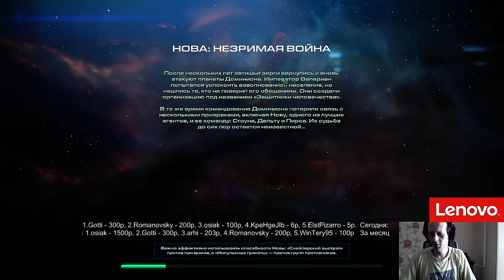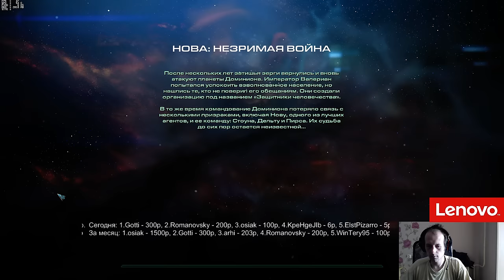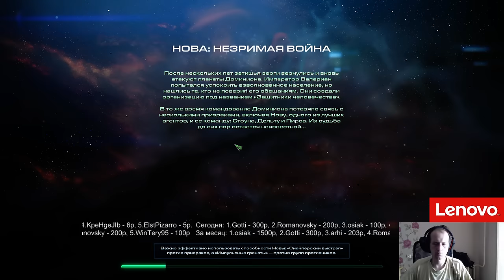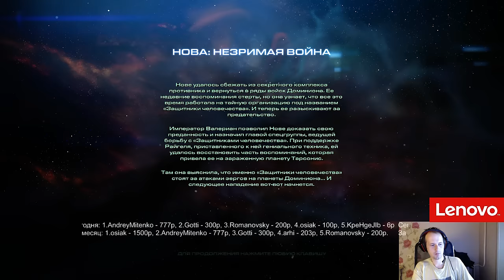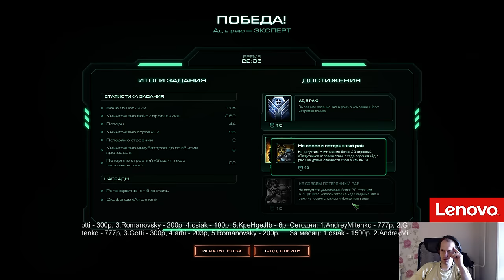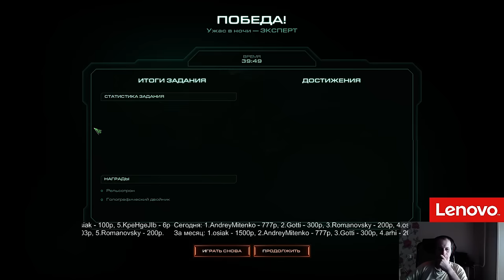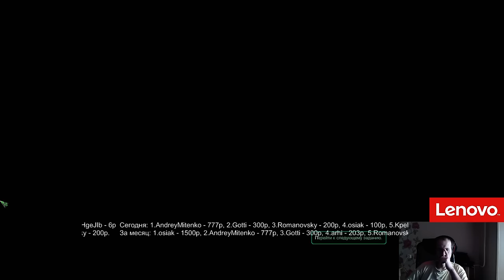NOVA: Незримая война (2я часть, без последней миссии) Pomi